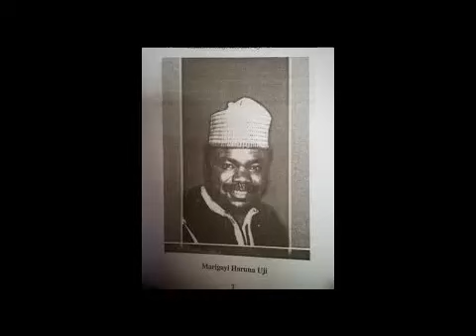GARBA SUFA WAKAR UMARUN TA'AMBO (Hausa Songs)